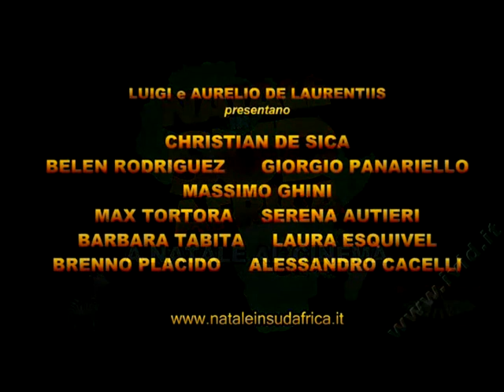Natale in sud Africa trailer ita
Carlo, in vacanza in Sudafrica con la seconda moglie Susanna incontra il fratello minore Giorgio che in passato lo ha truffato e gli ha portato via la moglie Marta. Ora però è Giorgio a trovarsi sul lastrico mentre Carlo si è arricchito. O almeno così crede perché è nuovamente vittima di una truffa e si trova senza un euro. Decide allora di architettare un grosso imbroglio ai danni del fratello. Massimo Rischio e Tagliabue (detto Bue) l'uno chirurgo e l'altro macellaio si trovano in Sudafrica con i loro figli Laura e Vitellozzo che hanno una storia d'amore. I due padri sono però molto attratti da una entomologa, Angela, la quale è alla ricerca della Farfalla del Paradiso. Dopo aver cercato inutilmente di sedurla i due correranno diversi rischi per aiutarla a trovare il lepidottero. Intanto Laura viene raggiunta dall'altro ragazzo con cui ha una relazione, Mario. Il quale diventa amico di Vitellozzo senza sapere che sono lì entrambi per la stessa fanciulla.